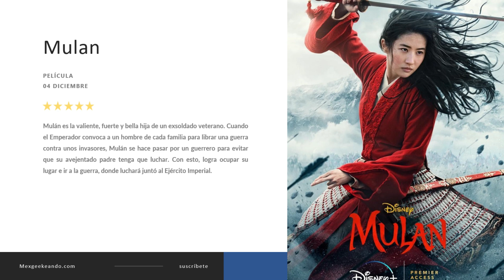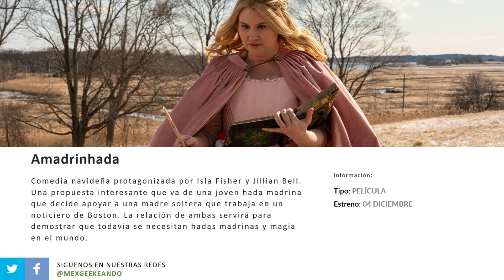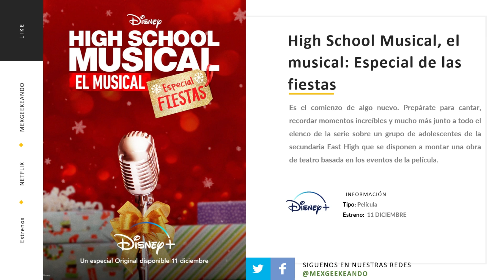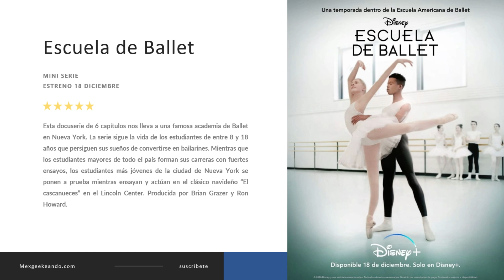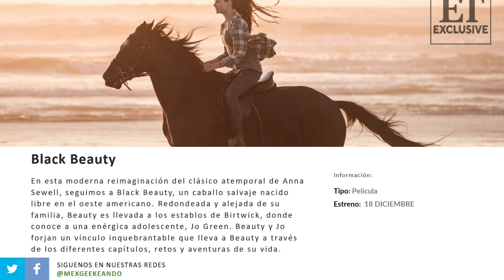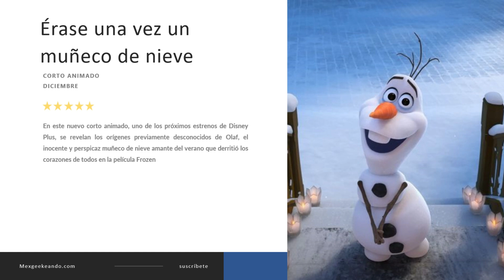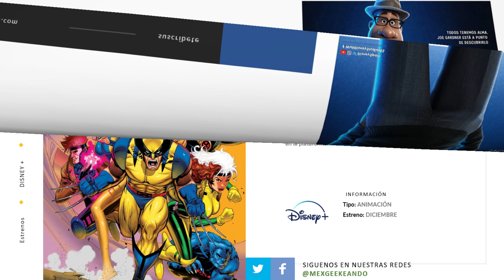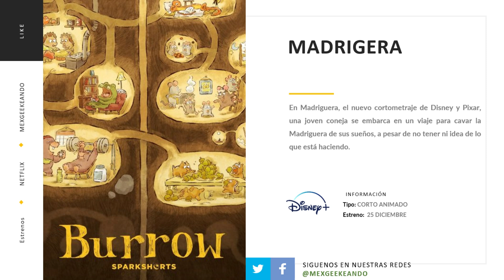Estrenos Disney Plus Diciembre 2020 llega MULAN, SOUL y más estrenos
Estrenos Disney Plus Diciembre 2020 llega MULAN, SOUL y más estrenos, conoce los próximos estrenos de Disney Plus, después de su llegada el 17 de Noviembre a Latino América Disney Plus presenta su primer mes de estrenos,  nos tenemos tantos estrenos como en otras plataformas, pero este mes de Diciembre llega con buenas producciones que buscan ganarse más suscriptores en la que se sido en su arranque una de las plataformas de Streaming más exitosas hasta la fecha.